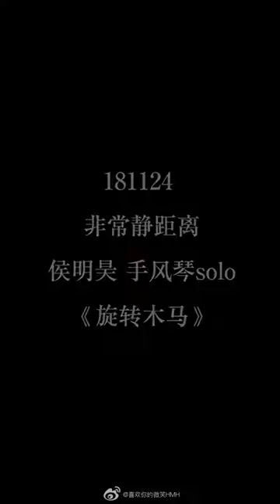20181124 Fancam Hou Minghao play accordion very well !